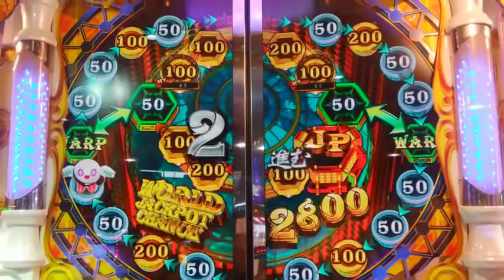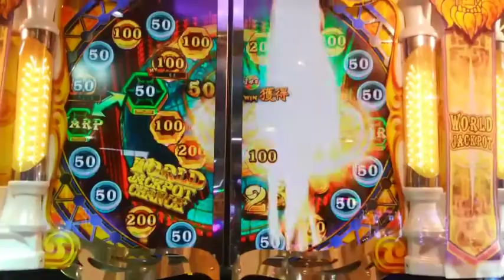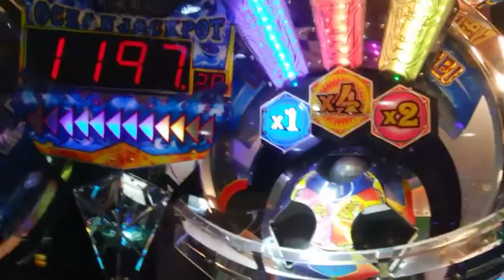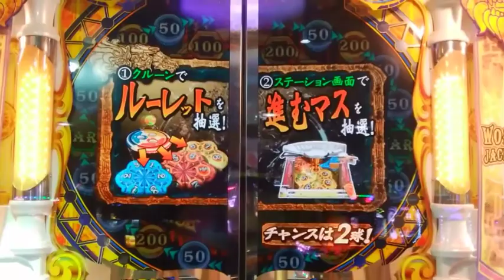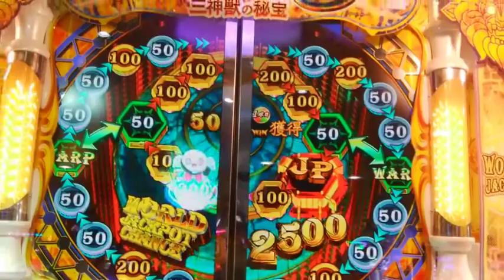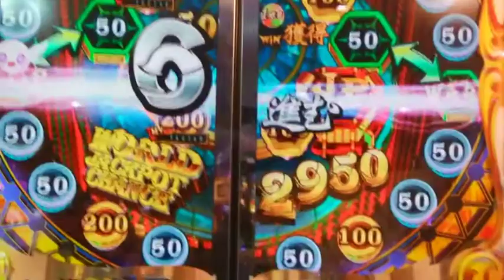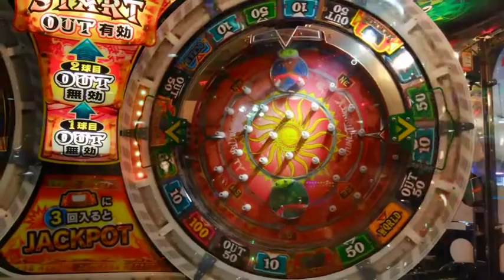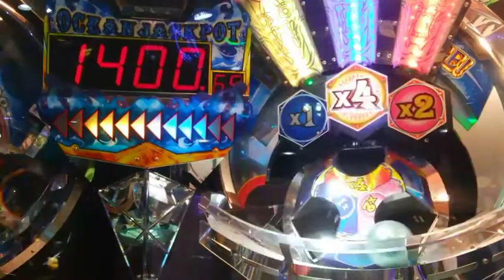【FT3】トラブルとメダル浪費のJPC集【JPC集 #7】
【謝罪】字幕ズレがあります。申し訳ありません。